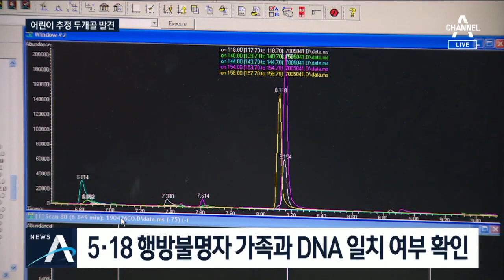머리에 구멍 뚫린 흔적…어린이 추정 두개골도 나왔다 | 뉴스A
옛 광주교도소 부지에서 40구가 넘는 유골이 나왔다는 소식 전해드렸는데요.

5.18과 관계된 것이냐, 아니다 그 이전에 묻힌 시신일 수도 있다, 여러 설이 돌고 있는 상황에서 단서가 될 만한 유골이 나왔습니다.

바로, 구멍 뚫린 두개골 두 구에 어린 아이로 추정되는 작은 두개골도 나온 겁니다.

공국진 기자입니다.

[리포트]
국과수 직원들이 임시로 봉안한 상자에서 유골을 빼내 분류합니다.

팔, 다리뼈는 물론 두개골도 있습니다.

옛 광주교도소 부지에서 발견된 신원을 알 수 없는 유골 40여 구입니다.

발견 당시 콘크리트 구조물 위에 한꺼번에 매장돼 있었습니다.

[김후식 / 5·18 부상자회 회장]
"10cm밖에 땅이 되지 않고, 또 파니까 딱딱하지 않으니까 그냥 거기다 묻어버린 것 같은 기분이거든요."

1차 육안감식 결과, 40여 구 유골 중에 2구의 두개골에서 구멍이 발견됐습니다.

총상으로 인한 흔적인지는 명확하지 않습니다.

[5·18 기념재단 관계자]
"구멍이 큰 것과 작은 것이 있었어요. 큰 것은 한 2~3cm, 작은 것은 1cm 이내고, 정밀 검사를 해서 이 부분(총상인지)도 밝혀내야…."

어린아이로 추정되는 두개골도 나왔습니다.

국과수 등 합동조사반은 이 유골들에 대한 DNA 확보 등 정밀 조사에 들어갔습니다.

짧게는 6개월, 길게는 1년 넘게 걸릴 것으로 보입니다.

이후 전남대 법의학 교실에 보관된 295명의 행방불명자 가족의 유전자와 대조해 DNA가 일치하는지 확인합니다.

5·18 당시 행방불명자로 신고된 사람은 350여 명으로 이 중 정부가 인정한 행불자는 84명입니다.

채널A뉴스 공국진입니다.

〈평일〉
08시 00분 라디오쇼 정치시그널 (유튜브 라이브)
08시 50분 김진의 돌직구 쇼
10시 20분 김진의 더라방 (유튜브 라이브)
12시 00분 뉴스A 라이브
15시 50분 강력한 4팀
17시 20분 뉴스TOP10
19시 00분 뉴스A

〈주말〉
12시 00분 토요랭킹쇼·뉴스A 라이브
17시 40분 뉴스TOP10
19시 00분 뉴스A